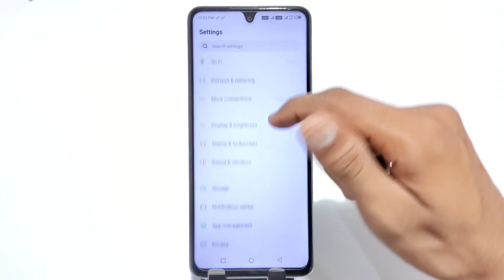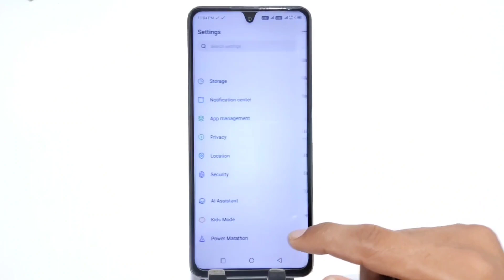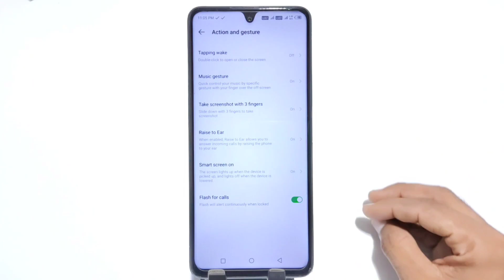Infinix hot 12 me Smart Call Setting kaise kare, Infinix hot 12 video call kaise kare